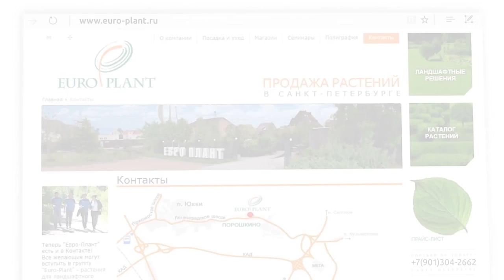Сухостои, растения поздней осенью; декоративные растения осенью; садоводство осенью (часть 2)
Мы продолжаем цикл передач о декоративном межсезонье в саду с нашим экспертом Виктором Тропченко. Сегодняшня представляем вашему вниманию вторую часть сюжета под названием "Красота увядания". Речь пойдет о так называемой новой волне в садоводстве, об использовании всех оттенков серого в осеннем саду. Мы расскажем и покажем о таких растениях как астильба китайская, хохлатка, кандык, клематис, гортензия черешковая, княжик сибирский и их роли в декоративном оформлении осеннего сада.
Выражаем благодарность Ботаническому саду Санкт-Петербурга за помощь в проведении съемок!

Если видео вам понравилось, не забывайте ставить палец вверх и подписываться на канал;)